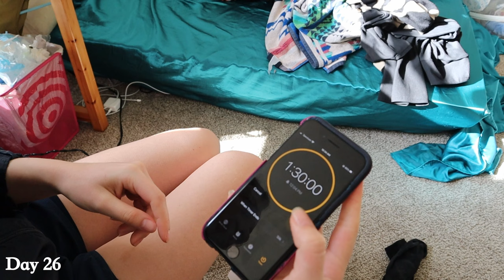I painted for 30 days to improve🎨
Videos that helped me-
DO'S & DON'TS: How to Paint with Watercolor-Kirsty Partridge Art
My Drawing Progress (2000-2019) - studies of technique / not final artwork-Silvie Mahdal
Do's and Don'ts of Skin Tones Painting | How To Paint Skin-Robin Sealark
How to Make Your Paintings Look More 3D- Paint Coach
5 Key Principles Proven to IMPROVE Your Art at ANY Level- Jess Karp
10 Tips to Immediately Improve Art- Robin Sealark
How to Improve Your Painting - 5 Techniques- Kelly Eddington Watercolors
This Portrait Painting Exercise Will Make You Better- Paint Coach
Acrylic Painting for Beginners- Art Prof: Create & Critique

Tutorials I followed:
Painting over my sketches #4 | late night art rambles-  HamRib Art
How to Paint Grapes in Watercolor | Watercolor Fruits- Lacreationfan
How To Paint A Wine Glass Watercolor | How To Paint Grapes | Still Life Painting Green Bottle-Shahanoor Mamun
How to paint a realistic strawberry in watercolor: Food illustration- SugarEmar
Watercolor: Painting MUSHROOMS-Art Prof: Create & Critique
art vlog 🎨🍲 watercolor food art, trying new art supplies from stationery pal, cozy rainy days 🌧-tinesday
How to paint shiny 3D cherries in watercolor-Anna Mason's Art Channel
Realistic Tangerine Watercolor and Gouache Painting Demonstration-Maryjo Koch Nature Illustration
Watercolor and gouache portrait painting process 🎨-HamRib Art
Watercolor portrait speed painting. "Asian girl portrait"-Fedora House
Easy Watercolor Misty Winter Mountain ★ Watercolor Tutorial For Beginners-Kalliopi Lyviaki
Paul Rubens 24 Pan Set Review 🎨 are these worth the price?-Sara Tepes
Recreating my favourite painting with Oil Pastel | John Singer Sargent, Relaxing art process video-Misako Flodin
Acrylic Painting Palawan Lake Philippines - Correa Art-Correa Art
Acrylic Painting Tutorial - Cherries Sketch-Drawing & Painting - The Virtual Instructor
QUIET -Watercolor painting--ashiyaart
Acrylic Painting Barn by the River Landscape-Correa Art
Oil Pastel on Wood | 4K art process🌷Draw with me-Misako Flodin
Acrylic Painting Palm Tree Island Seascape - Correa Art-Correa Art
TRYING OUT PAUL RUBENS AGAIN | what i really think about watercolors...-Sara Tepes
How to Paint Grapes Tutorial [Acrylic Painting on Canvas] Still Life Speedpainting-Dennis Calag
EASY watercolor painting for beginners Cute Girl Face#shorts-CuteDew Art
"Chocolate Love" Painting + Inking Process-milkywaes
"Lemon Water" Acrylic Still Life Demo - Speed Painting-Chris Breier
"Peach Farm" Speedpaint- milkywaes